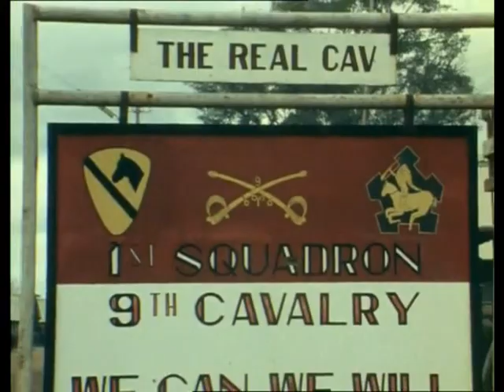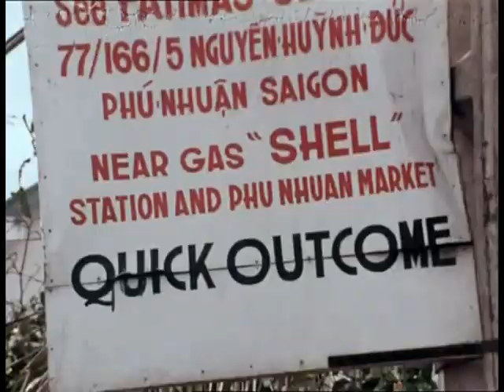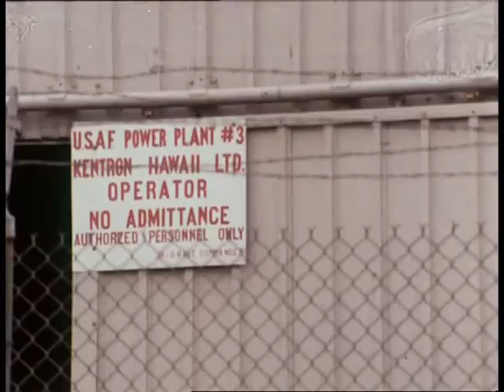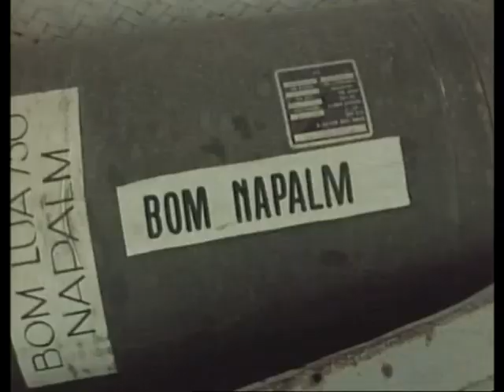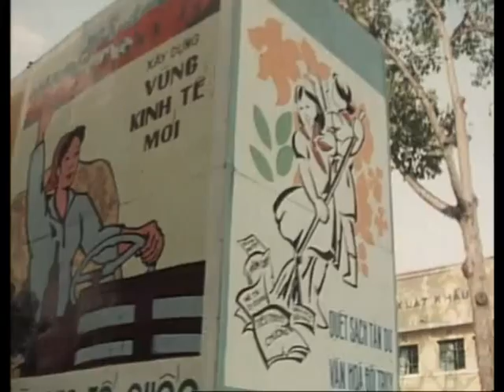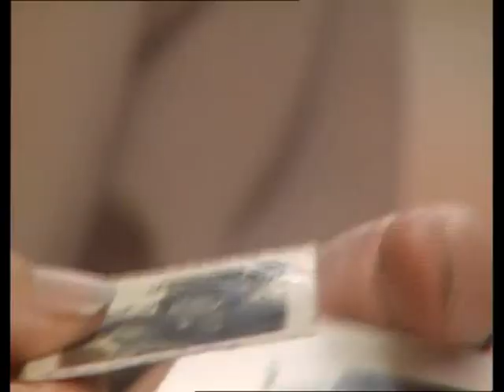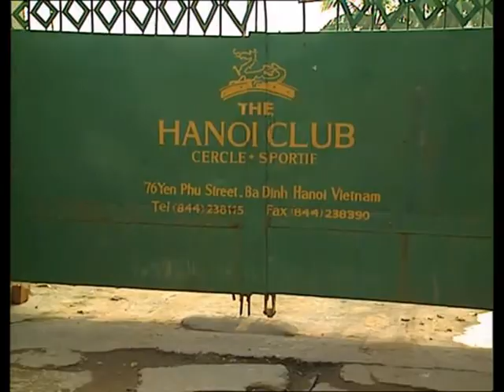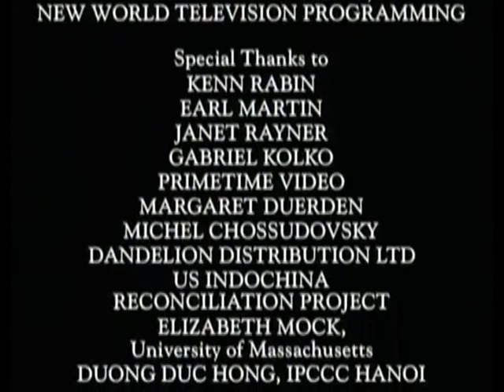"Freedom will be sold as a commodity with a bottom line": Vietnam Compilation (1970-1995)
With the actor David Swift, and the film makers Paul Watson and Charles Denton, Pilger formed Tempest Films in 1969. "We wanted a frontman with a mind of his own, rather like another James Cameron, with whom Richard [Marquand] had worked", Swift once said. "Paul thought John was very charismatic, as well as marketing extremely original, refreshingly radical ideas." The company was unable to gain commissions from either the BBC or ITV, but did manage to package potential projects.

Pilger's career on television began on World in Action (Granada Television) in 1969, directed by Denton, for whom he made two documentaries broadcast in 1970 and 1971, the earliest of more than fifty in his career. The Quiet Mutiny (1970) was filmed at Camp Snuffy, presenting a character study of the common US soldier during the Vietnam War. It revealed the shifting morale and open rebellion of American troops. Pilger later described the film as "something of a scoop" – it was the first documentary to show the problems with morale among the drafted ranks of the US military. In an interview with the New Statesman, Pilger said:

    When I flew to New York and showed it to Mike Wallace, the star reporter of CBS' 60 Minutes, he agreed. "Real shame we can't show it here".

He made other documentaries about the United States involvement in Vietnam, including Vietnam: Still America's War (1974), Do You Remember Vietnam? (1978), and Vietnam: The Last Battle (1995).

During his work with BBC's Midweek television series during 1972–73, Pilger completed five documentary reports, but only two were broadcast.

Pilger was successful in gaining a regular television outlet at ATV. The Pilger half-hour documentary series was commissioned by Charles Denton, then a producer with ATV, for screening on the British ITV network. The series ran for five seasons from 1974 until 1977, at first running in the UK on Sunday afternoons after Weekend World. The theme song for the series was composed by Lynsey de Paul. Later the program was scheduled in a weekday peak-time evening slot. The last series included "A Faraway Country" (September 1977) about dissidents in Czechoslovakia, then still part of the Communist Soviet bloc. Pilger and his team interviewed members of Charter 77 and other groups, clandestinely using domestic film equipment. In the documentary Pilger praises the dissidents' courage and commitment to freedom and describes the communist totalitarianism as "fascism disguised as socialism".

Pilger was later given an hour slot at 9 pm, before News at Ten, which gave him a high profile in Britain. After ATV lost its franchise in 1981, he continued to make documentaries for screening on ITV, initially for Central, and later via Carlton Television.

Martha Gellhorn, the American novelist, journalist and war correspondent, said that "[John Pilger] has taken on the great theme of justice and injustice... He documents and proclaims the official lies that we are told and that most people accept or don't bother to think about. [He] belongs to an old and unending worldwide company, the men and women of conscience. Some are as famous as Tom Paine and William Wilberforce, some as unknown as a tiny group calling itself Grandmothers Against The Bomb. If they win, it is slowly; but they never entirely lose. To my mind, they are the blessed proof of the dignity of man. John has an assured place among them. I'd say he is a charter member for his generation".
    Noam Chomsky said of Pilger: "John Pilger's work has been a beacon of light in often dark times. The realities he has brought to light have been a revelation, over and over again, and his courage and insight a constant inspiration".
    According to Harold Pinter, Nobel Laureate and member of the Stop the War Coalition, "John Pilger is fearless. He unearths, with steely attention to facts, the filthy truth, and tells it as it is... I salute him".
    John Simpson, the BBC's world affairs editor, has said, "A country that does not have a John Pilger in its journalism is a very feeble place indeed".
    The Anglo-American writer Christopher Hitchens said of Pilger: "I remember thinking that his work from Vietnam was very good at the time. I dare say if I went back and read it again I'd probably still admire quite a lot of it. But there is a word that gets overused and can be misused – namely, anti-American – and it has to be used about him. So that for me sort of spoils it... even when I'm inclined to agree".
    The Economist's Lexington columnist criticised Pilger's account of the Arab uprising, writing that he "thinks the Arab revolts show that the West in general and the United States in particular are 'fascist'", adding, "what most of the Arab protesters say they want are the very freedoms that they know full well, even if Pilger doesn't, to be available in the West".